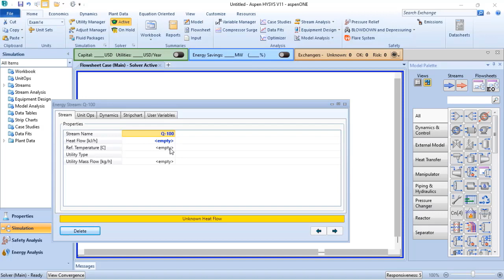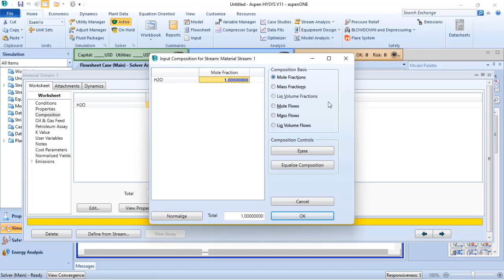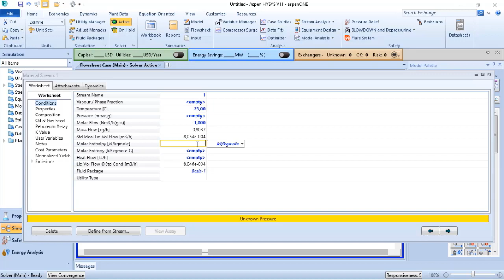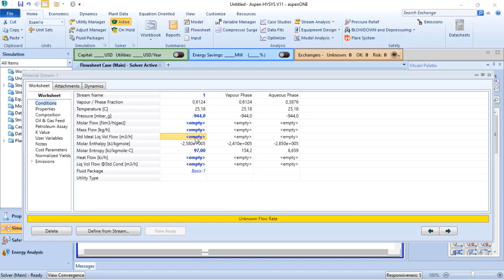HOW TO FULLY DEFINE MATERIAL STREAM ON ASPEN HYSYS FOR CHEMICAL PROCESS ENGINEERS